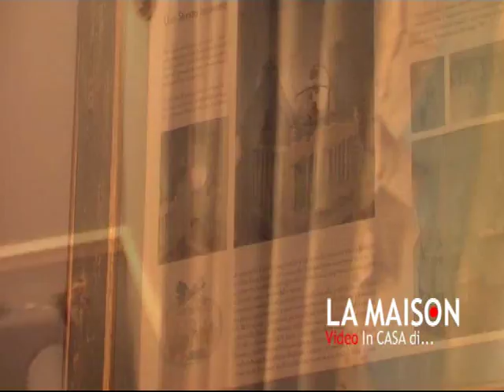LA MAISON SAN MARINO "In CASA di Patrizia e Massimo"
Che ne dite di fare un tour all'interno della splendida casa di Patrizia e Massimo, alla scoperta dell'atmosfera che si respira in ciascuna stanza?
Buona Visione!